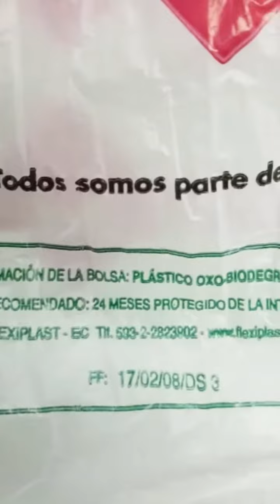¿Cuál es la diferencia entre biodegradable, oxo-degradable y compostable?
EcoUniverso conversó con especialistas para conocer qué significan los términos que algunas marcas destacan.